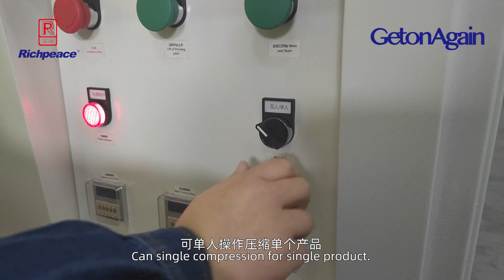Compressing&sealing machine for quilts/comforters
you can choose to work with one port or two ports;